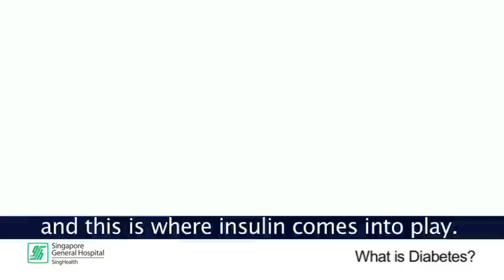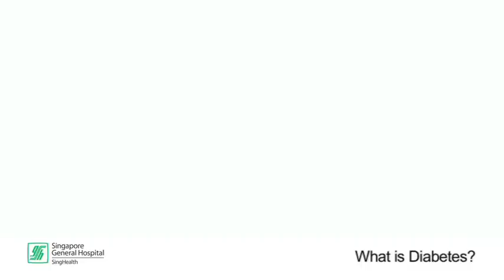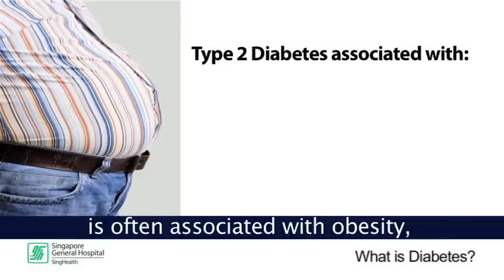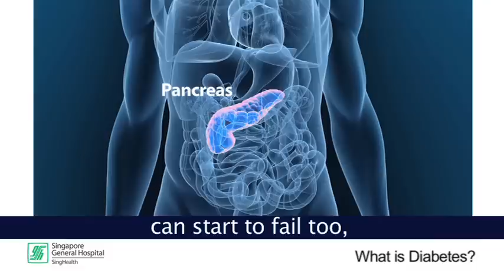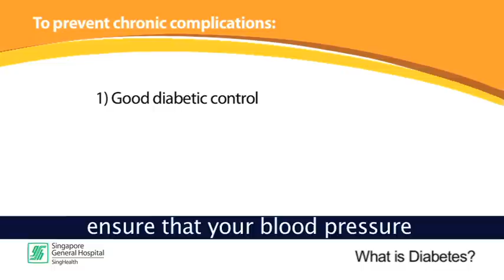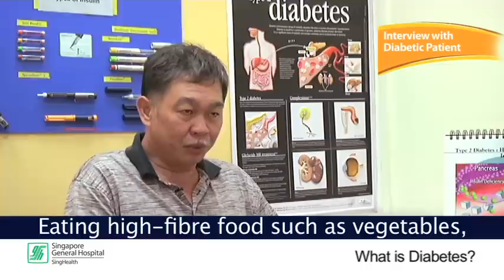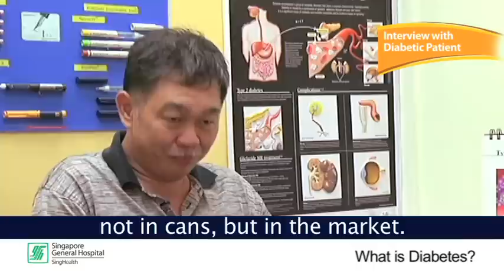What Is Diabetes? | How to Manage Diabetes? - Singapore General Hospital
Learn and understand what is Diabetes. Find out what is Diabetes and what caused it. Given our affluent and hectic lifestyle, exercise and diet play an very important role in our health.

In this video, we will discuss the 2 different types of Diabetes as well as its risks and complications. Not only will you learn to manage Diabetes, but you will also hear from a Diabetic patient and his struggles as he deals with this condition.

Take your time to watch this video, as it gives you a better understanding of what Diabetic patients go through. Diabetes occurs when the pancreas does not produce enough insulin or when the body cannot effectively use the insulin it produces.

2 Types of Diabetes are:
1. Type 1 Diabetes
2. Type 2 Diabetes

Chaptering
00:00 Introduction
00:20 What is Diabetes?
01:01 What is Insulin?
01:50 What are the different types of Diabetes?
01:53 Type 1 Diabetes
02:22 Type 2 Diabetes
03:12 Diabetes Related Complications
03:45 Understanding Diabetic Kidney Disease
04:16 How to Prevent Chronic Complications?
04:40 Patient interviews
06:46 Outro